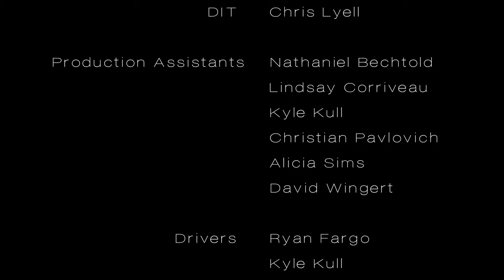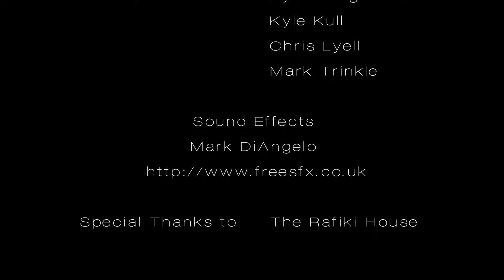LAST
A short film written and directed by Kyle Kull. Starring Erin Shellenberger and Janae Palmer.

After the lone post-apocalyptic survivor finds a unconscious girl in the forest, she reads her journal to reveal her journey.

Cinematography by Will Colfelt.

The film won Best Cinematography and Best Screenplay at the 2015 Splice Student Film Fesitval.

Produced at
Messiah College
Department of Communication
Film and Digital Media Program